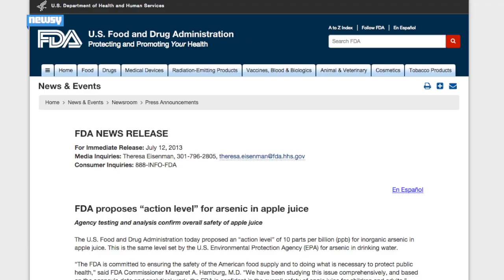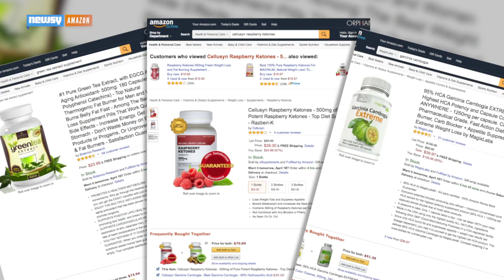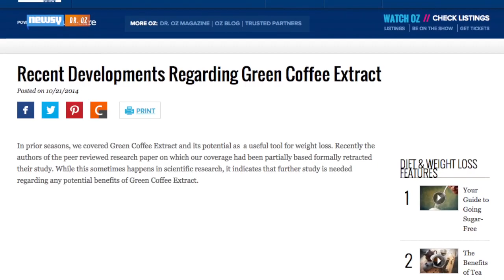Dr. Oz Under Fire For 'Quack Treatments' Yet Again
Ten doctors signed a letter urging Columbia University to drop Dr. Oz as vice chair of its department of surgery, saying he plugs "quack" treatments.

Sources:
Dr. Oz
Dr. Oz
U.S. Food and Drug Administration